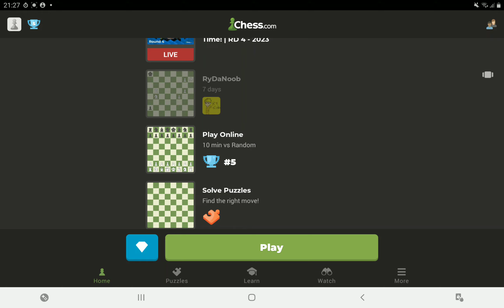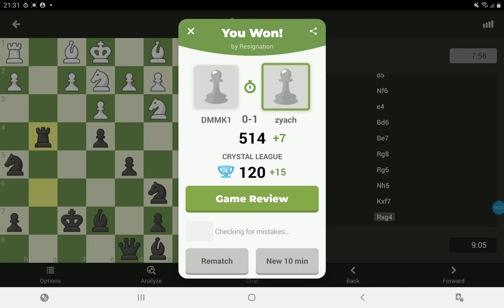SUB or else... . Playing chess agaist random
My first queen trap (excluding pins and skewers) 🤯😄. Playing chess against random